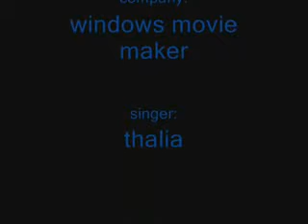Raven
well was bored so i made this sooo ~enjoy~